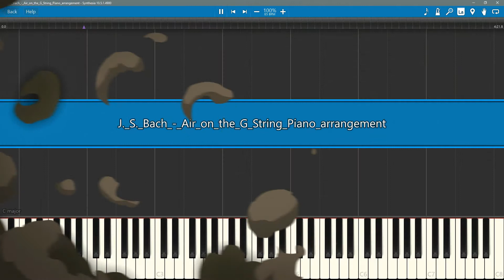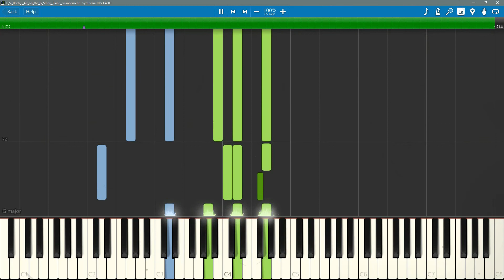Bach - Air on a G String - Tutorial Piano [Synthesia]